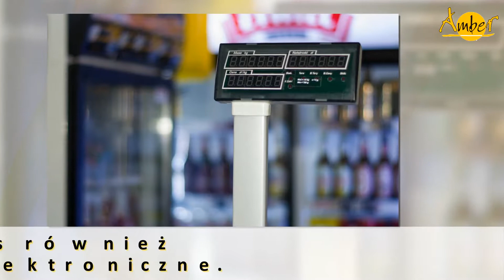Kasy fiskalne drukarki fiskalne urządzenia fiskalne Koło Amber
Firma Amber zarządzana przez Andrzeja Gryglewskiego, mieści się w Kole, w województwie  wielkopolskim. Zajmujemy się sprzedażą oraz instalacją urządzeń fiskalnych. Początki naszej działalności sięgają 1995 roku.

Oferujemy szeroki wybór kas oraz drukarek fiskalnych. Znajdą Państwo u nas również wysokiej jakości wagi elektroniczne. Oprócz tego dysponujemy czytnikami i drukarkami kodów kreskowych.

Ponadto zapewniamy takie urządzenia, jak kolektorów danych, czy metkownica. Dopełnienie oferty stanowią wielostanowiskowe punkty sprzedaży.

Dodatkowo proponujemy oprogramowania dla firm z sektora gastronomicznego, czy handlu. Specjalizujemy się w instalacji i obsłudze komputerowych systemów sprzedaży. Świadczymy usługi w zakresie naprawy oraz konfiguracji sprzętu komputerowego, a także łączy internetowych.